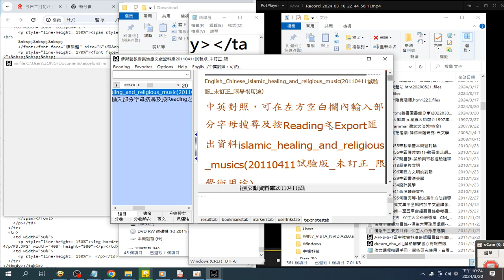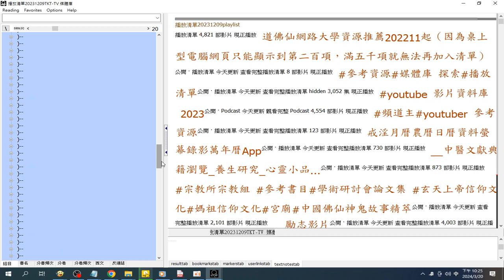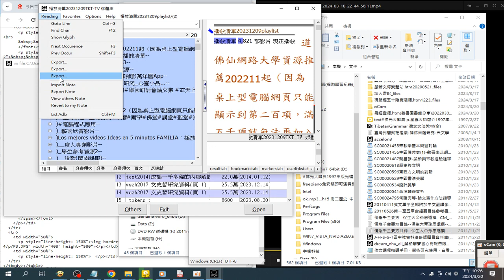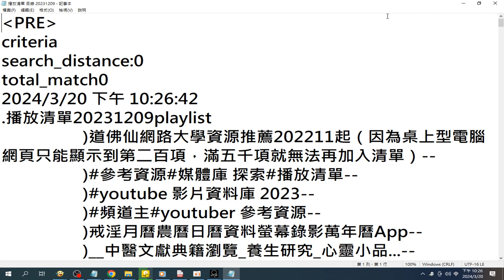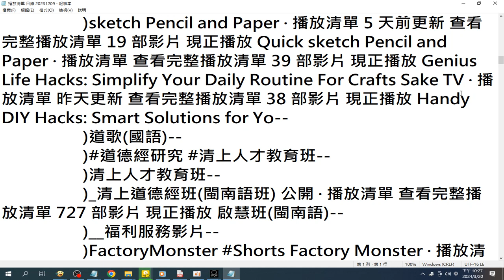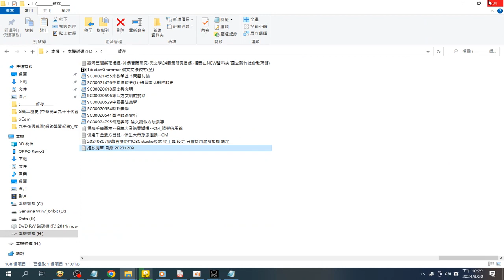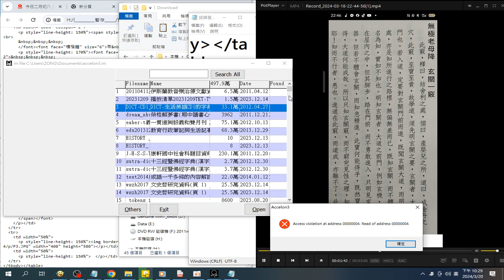本頻道 播放清單 目錄 20231209 資料庫 操作 錄製 2024 03 20 22 23 31 425